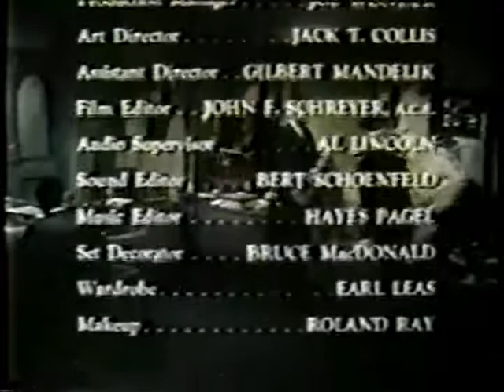Lock Up Society Matron